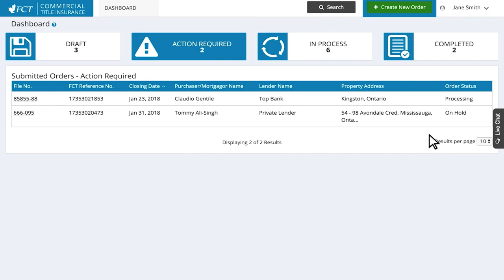First Canadian Title: Innovating customer service with omnichannel capabilities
First Canadian Title (FCT) eliminated siloed technologies with the Genesys Cloud single platform. With their focus on customer experience, FCT provides omnichannel capabilities for their customers to choose their preferred communication channel. By moving to the cloud, FCT can innovate faster and implement new features for their business.